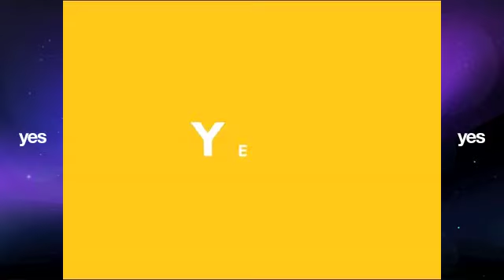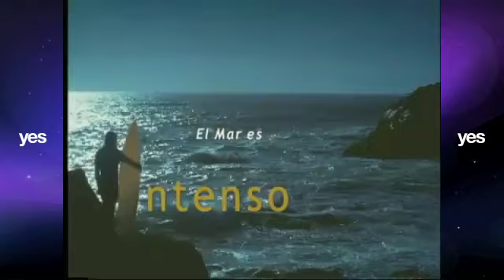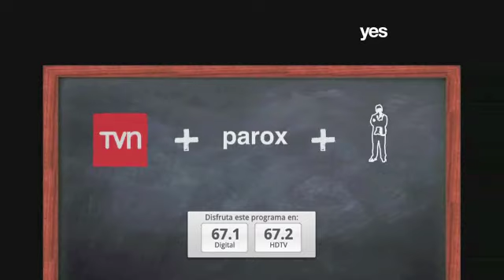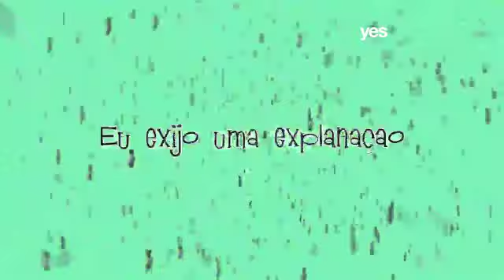Tanda 326 de yes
Esta vez acompañado de:

-Id yes
-Asociación de Bancos e Instituciones Financieras de Chile A.G (2010)
-Promo Dakar 2011 (Nueva)
-RedCompra (2010)
-Pepsi al Maximo (2010)
-Universidad Catolica de Temuco (2010)
-Campaña contra la violencia intrafamiliar, Servicio Nacional de la Mujer (2010)
-Promo 2011 en yes
-Bienestar Caja Los Andes (2010)
-CDF Premium movil, Entel (2010)
-Piston Cola (2007)
-Inacap (2008)
-Caja de Compensacion 18 de Septiembre con Enrique Maluenda (2007)
-Promo Copa America 2011 (Nueva)
-Cerveza Cristal (2008)
-Fundacion Mar de Chile (2003)
-Ford Edge (2004)
-Id yes